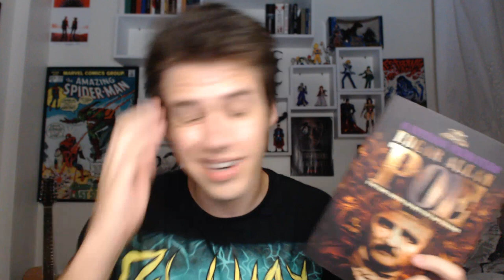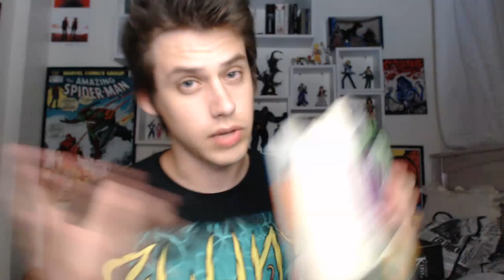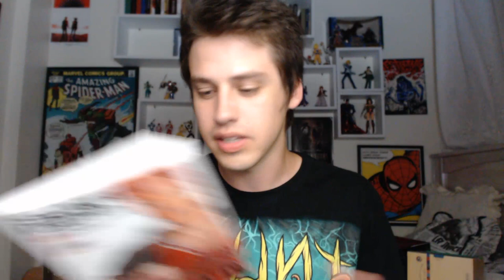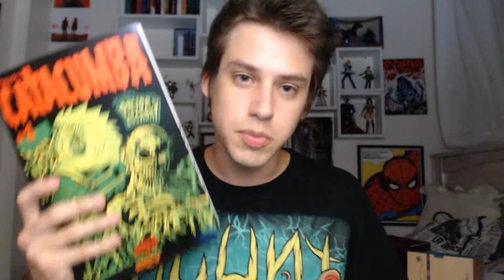AS MELHORES LEITURAS DE 2016!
MINHA CAIXA POSTAL:
Capão da Canoa/RS
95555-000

Artwork by Witch-A